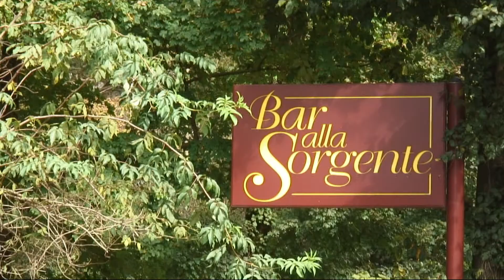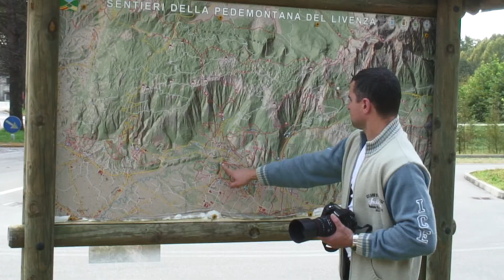Włoskie Pstrągi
U podnóża Włoskich Dolomitów.
W tle utwór Nighttime Lullaby w wersji November Rain z biblioteki programu Pinnacle Studio Ultimate w.16 - licencja komercyjna.